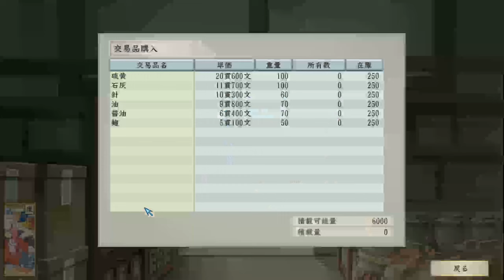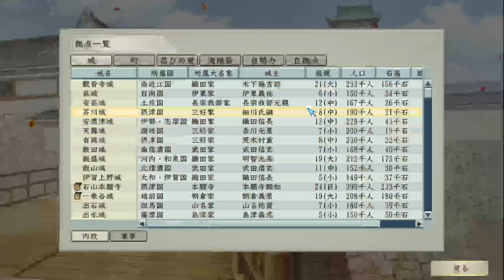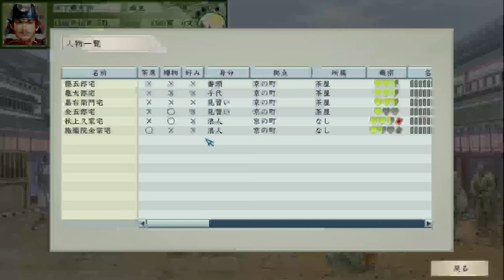【太閤立志伝V DX】浅井＆朝倉家を滅亡へ。城主就任！ 戦国 Live 【10：リコエイションゲーム 】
浅井長政は自害。お市の方は救い出される。
ついに城主就任。羽柴秀吉に改名

【ウイニングポスト9 2021：178】2008年12月3週～2009年1月1週 、有馬記念＆年末年始処理：

0:00 スタート

35:19 1566年3月の評定
1:27:10 豊臣三中老の札が揃い、豊臣秀次の札をゲット！
1:30:00 1566年5月の評定
1:31:45 佐和山城の戦い
2:13:00 夢で九郎判官義経から百発百中の札をゲット！
2:14:30 1566年7月の評定。今浜城から金ヶ崎城を攻めることに変更
2:15:30 金ヶ崎城の戦い。初の軍団長！
3:00:00 1566年9月の評定。木下藤吉郎、観音寺城城主に！
3:34:00 信長軍、朝倉軍の本城、一乗谷城を落とす。朝倉家滅亡
4:10:00 今浜城攻撃→撃破
4:21:00 続いて浅井本拠、小谷城攻撃
4:34:40 小谷城撃破、浅井家滅亡
4:36:30 信長から今浜城に転封と筑前守に推挙の連絡。
4:37:20 木下藤吉郎から羽柴秀吉に改名！
4:38:50 黒田官兵衛が配下に
4:39:30 母親のなかが城に見に来る。福島正則と加藤清正が配下に